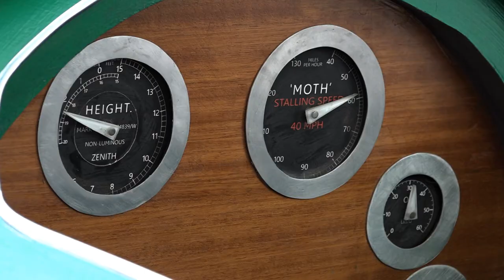ARCHIVE: Replica of Amy Johnson's Gypsy Moth plane unveiled at St Stephen's shopping centre in Hull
A replica Gypsy Moth bi-plane of pioneering female pilot Amy Johnson CBE was unveiled at its then-new location in Hull.

Built by prisoners from HMP Hull, the model was to be suspended above the ground, allowing shoppers at St Stephen's Shopping Centre a unique view of the aircraft, in all its glory.

Originally broadcast on Estuary News, 09/03/2018.